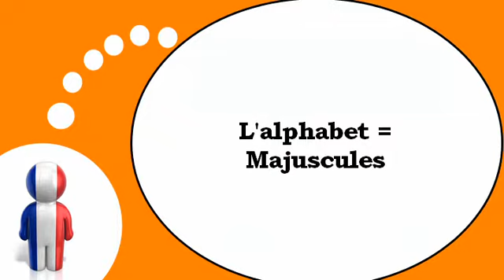درس الفرنسية = تعلم الأبجدية معي